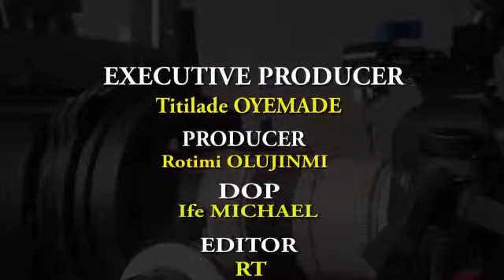Tewa Onasanya speaks at Oya Shift Ladies Event